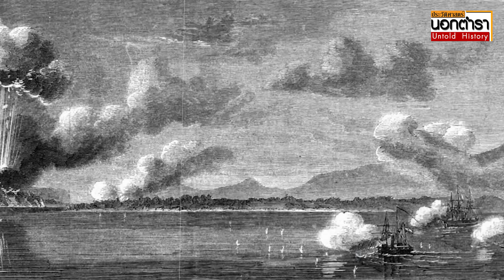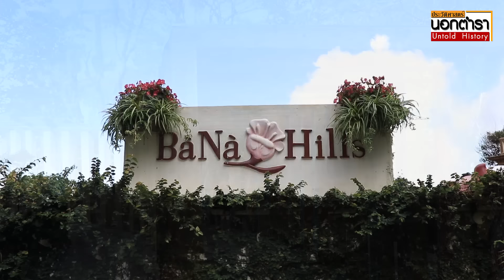ดานัง ประตูสู่ประวัติศาสตร์เวียดนาม I ประวัติศาสตร์นอกตำรา EP. 244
“ดานัง” เมืองศูนย์กลางทางเศรษฐกิจที่ใหญ่เป็นอันดับ 3  ตั้งอยู่บริเวณปากแม่น้ำฮาน กึ่งกลางพื้นที่ภาคกลางของประเทศเวียดนาม
       ย้อนกลับไปในอดีต ดานังเป็นพื้นที่ที่เคยอยู่ภายใต้การควบคุมของอาณาจักรจามปาโบราณ  ซึ่งปกครองพื้นที่ชายฝั่งทางตอนกลางและใต้ของเวียดนามปัจจุบัน ขณะที่ดินแดนทางตอนเหนืออยู่ภายใต้การควบคุมของอาณาจักรไดเวียด กระทั่งจามถูกพิชิตอย่างเบ็ดเสร็จในปี 2375 (ค.ศ. 1832) และกลายเป็นส่วนหนึ่งของอาณาจักรเวียดนามในที่สุด
    ในช่วงต้นพุทธศตวรรษที่ 23    ดานังค่อย ๆ พัฒนาขึ้นเป็นท่าเรือพาณิชย์แทนที่ฮอยอัน ซึ่งอยู่ลงไปทางใต้ลงไปราว 30 กิโลเมตร  เนื่องจากการต่อเรือของยุโรปได้รับการพัฒนาให้มีขนาดใหญ่ขึ้น สามารถกินน้ำลึก และเข้าสู่อ่าวดานังได้อย่างง่ายดายขึ้น
       ในปี พ.ศ.2378 (1835)  หลังจากพระเจ้ามินห์หม่าง จักรพรรดิราชวงศ์เหงียน แห่งราชสำนักเว้ ตรงกับสมัย ร.3ของไทย ทรงมีพระบรมราชโองการไม่อนุญาตให้เรือยุโรปจอดทอดสมอเพื่อทำการค้าที่ท่าเรือใด ๆ ยกเว้นท่าเรือที่ปากแม่น้ำฮาน  จากนั้นดานังจึงกลายเป็นท่าเรือที่เจริญรุ่งเรืองขึ้นแซงหน้าฮอยอัน
    จุดเริ่มต้นของความหายนะได้อุบัติขึ้นในรัชสมัยของจักรพรรดิเถี่ยว จิ (Thiệu Trị)  เมื่อเจ้าอาณานิคมอย่างฝรั่งเศสเริ่มรุกคืบเวียดนามด้วยการส่งเรือรบเข้าโจมตีดานัง ในวันที่ 15 เมษายน พ.ศ.  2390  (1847) เพื่อเจรจาให้ปล่อยตัวมิชชันนารีคาทอลิกชาวฝรั่งเศสที่เข้ามาเผยแผ่คริสต์ศาสนานิกายโรมันคาธอลิก   เพราะก่อนหน้านี้ตั้งแต่รัชสมัยของจักรพรรดิมินห์ หม่าง (ค.ศ. 1820–41) ต่อเนื่องจนถึงรัชสมัยจักรพรรดิเถี่ยว จิ (ค.ศ. 1841–47) มีผู้เปลี่ยนมานับถือนิกายโรมันคาธอลิกมากถึง 300,000 คน  ซึ่งราชวงศ์เหงียนรู้สึกว่า คณะมิชชันนารีที่เข้ามานั้นเป็นการคุกคามทางการเมือง
  บรรดามิชชันนารีจึงถูกห้ามไม่ให้อาศัยและเผยแผ่ศาสนาเวียดนาม หากเพิกเฉยต่อคำสั่งนี้จะถูกเนรเทศหรือถูกประหารชีวิต
      การคุกคามชาวคริสต์นี้เอง ได้กลายเป็นข้ออ้างของฝรั่งเศสในการโจมตีเวียดนาม ความตึงเครียดค่อย ๆ ทวีเพิ่มขึ้น จนในที่สุดนำไปสู่การแทรกแซงของฝรั่งเศสต่อเวียดนามโดยตรง
      เดือนกันยายน  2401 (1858)  กองเรือร่วมของฝรั่งเศสและสเปนยกขึ้นบกที่ดานัง ภายใต้การนำของพลเรือเอกชาร์ล ริโก เดอ เจอนูลลี ตามพระราชบัญชาของพระเจ้านโปเลียนที่ 3  นับเป็นจุดเริ่มต้นของการเข้าสู่ยุคที่ฝรั่งเศสจะเข้าปกครองเวียดนามภายใต้อาณานิคมในเวลาต่อมา
      ในช่วงสองทศวรรษแห่งความขัดแย้ง ฝรั่งเศสค่อย ๆ คืบคลานยึดครองเวียดนาม จนสุดท้ายได้สถาปนารูปแบบการปกครองที่เรียกว่า “อินโดจีนของฝรั่งเศส” (Union de l'Indochine Française ) ในเดือนตุลาคม พ.ศ. 2430
  อีกสองปีต่อมาใน พ.ศ. 2432 ฝรั่งเศสได้เปลี่ยนชื่อเมืองดานัง ให้เป็นเมืองตูราน และอยู่ภายใต้การควบคุมของผู้ว่าราชการจังหวัดอินโดจีนฝรั่งเศส ตูราน หรือดานังถือเป็นหนึ่งใน 5 เมืองใหญ่ของอินโดจีนในขณะนั้น อันได้แก่ ฮานอย ไซ่ง่อน โชลอน ไฮฟอง และเว้
        ตูราน หรือดานังอยู่ภายใต้การควบคุมของฝรั่งเศส  จนกระทั่งช่วงต้นสงครามโลกครั้งที่ 2 (1945)  ญี่ปุ่นได้เข้ายึดครองท่าเรือดานังในปี 2488
        หลังสงครามโลกครั้งที่ 2 ยุติลง โฮจิมินห์ผู้นำฝ่ายคอมมิวนิสต์เวียดนามประกาศไม่ยอมขึ้นกับฝรั่งเศสและได้ทำสงครามกับฝรั่งเศสเป็นเวลา 9 ปี จึงสามารถโจมตีป้อมปราการสำคัญของฝรั่งเศสที่เดียนเบียนฟูแตก
    การเจรจาลงนามใน “อนุสัญญาเจนีวา” มีผลให้เวียดนามถูกแบ่งเป็นสองฝ่ายคือ เวียดนามเหนือและเวียดนามใต้ โดยยึดเส้นขนานที่ 17 องศาเหนือเป็นเส้นแบ่งเขตแดน โดยดานังอยู่ในฝั่งเวียดนามใต้
       เมื่อฝรั่งเศสออกไป สหรัฐได้เข้ามาแทนที่ เพื่อหยุดยั้งลัทธิคอมมิวนิสต์ของฝ่ายเวียดกง หรือเวียดนามเหนือ   ในระหว่างสงครามเวียดนาม กองทัพสหรัฐฯ ได้นำนาวิกโยธินจำนวน 3,500 นายยกพลขึ้นบกครั้งแรกที่ดานัง เพื่อปลดแอกเวียดนามจากพวกเวียดกง
        เมื่อดานังเป็นที่ตั้งฐานทัพอากาศหลักของกองทัพสหรัฐอเมริกา จำนวนประชากรในเมืองได้เพิ่มสูงขึ้นมากกว่า 1 ล้านคน โดยส่วนใหญ่เป็นผู้ลี้ภัยสงคราม  แต่ในที่สุดสหรัฐฯ ก็ได้ถอนกำลังทั้งหมดออกไป เมื่อต้องประสบกับความสูญเสียในสงครามอย่างยับเยินในปี พ.ศ. 2518
   ปัจจุบัน จากศักยภาพการคมนาคมขนส่ง ทั้งทางบก  ทางน้ำ และทางอากาศ จึงไม่แปลกที่ดานังจะถูกผลักดันให้เป็นศูนย์กลางการขนส่งของเวียดนาม และภูมิภาคอาเซียนไปโดยปริยาย
  เมื่อมองไปที่ภาคการท่องเที่ยว ดานังกำลังเป็นเมืองที่เติบโตในอุตสาหกรรมนี้อย่างมาก ด้วยแหล่งท่องเที่ยวทางธรรมชาติที่หลากหลาย โดยเฉพาะอย่างยิ่งจุดขายของดานังที่มีมานาน นั่นคือ “ ทะเล ชายหาด และแสงแดด” (Sea Sand Sun)  รวมทั้งยังมีมรดกทางวัฒนธรรม ซึ่งถือเป็นแหล่งทรัพยากรที่เอื้อให้แก่การพัฒนาการท่องเที่ยวอย่างยั่งยืน
   ดานัง ยังเปรียบเสมือนประตูของการเริ่มต้นเดินทางย้อนอดีตไปสู่ 3 แหล่งมรดกโลกสำคัญที่อยู่รายล้อม   ทั้งความยิ่งใหญ่ของกลุ่มปราสาทหมี่เซินแห่งอาณาจักรจามปา อายุกว่า 1,600 ปี
    เมืองโบราณฮอยอัน เมืองท่าที่ใหญ่ที่สุดแห่งหนึ่งในภูมิภาคเอเชียตะวันออกเฉียงใต้ อายุกว่า 500 ปี
    และ เว้ ราชธานีศูนย์กลางการปกครองในยุคราชวงศ์เหงียน ร่วมสมัยเดียวกับกรุงรัตนโกสินทร์
    ทั้งหมดคือเส้นทางแห่งการเรียนรู้ประวัติศาสตร์อันเก่าแก่ของประเทศเวียดนาม รวมทั้งอดีตของภูมิภาคอุษาคเนย์เอเชียตะวันออกเฉียงใต้ไปพร้อม ๆ กันด้วย